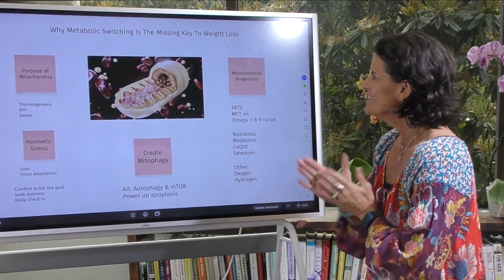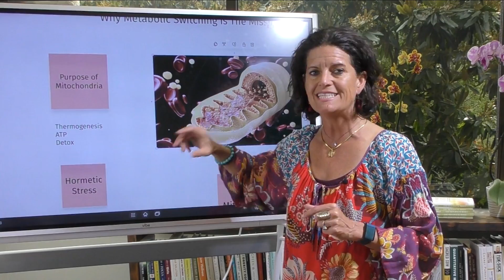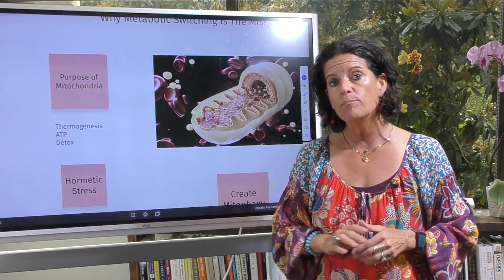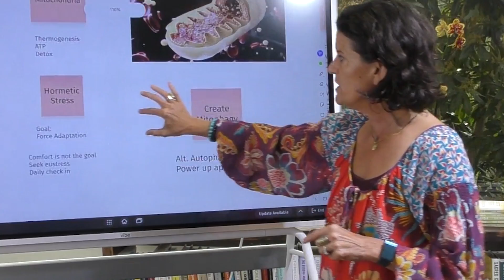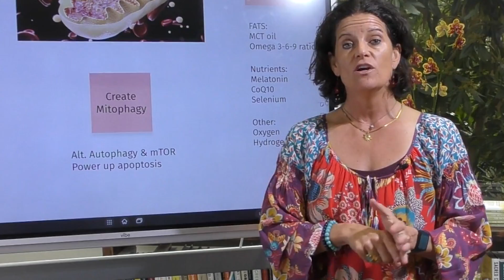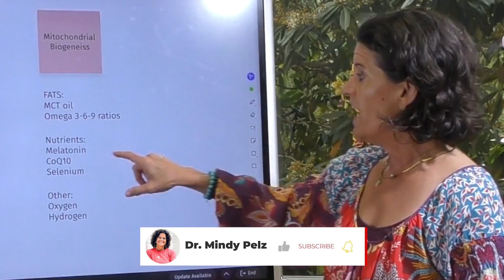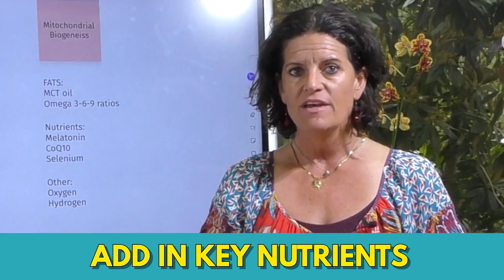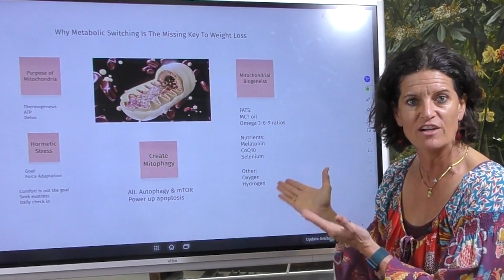How Does MITOCHONDRIA Help with Weight Loss?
TIMELINE:

00:00  Intro
00:47  Fasting is an incredible tool for weight loss
01:30  What are mitochondria?
02:05  How does thermogenesis affect metabolism?
03:00  Does mitochondria do detoxification?
03:55  Ways to boost mitochondria
05:32  What is mitophagy?
07:18  How do I nourish my mitochondria?
09:23  What are the key nutrients for your mitochondria